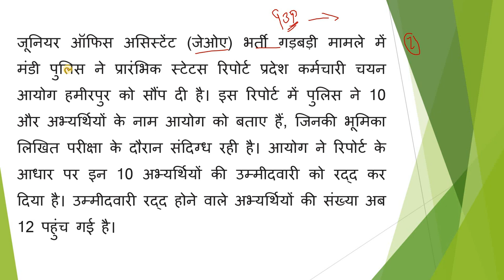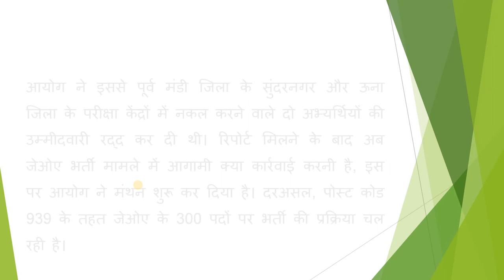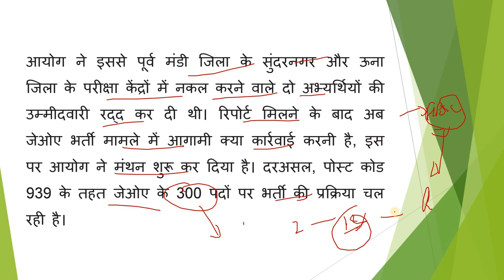JOA IT (939) Latest Update 2022 !! HPSSC ने लिया बड़ा फैसला !! First Status Report of Police !!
JOA IT (939) Latest Update 2022  / HPSSC Latest Update Regarding 939

RS Agarwal - Quantitative Aptitude + Logical Reasoning (English)

      Rahul Gupta

** ourtimecoming03 **